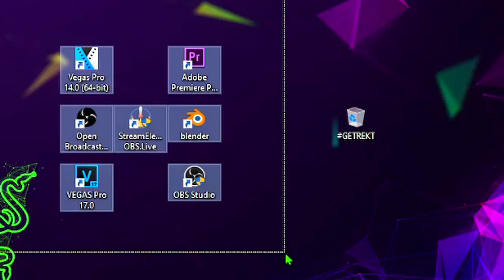all the best YouTube videos have a kinemaster watermark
Description

title

drakeplas5000 channel

gaming setup

intro

intro by VipexArtz